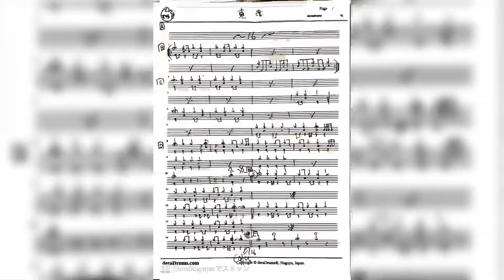【My Hair is Bad】真っ赤 歌詞 ドラム譜 付！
my hair is bad さんの真っ赤を歌詞と譜面つけて叩きました！
生徒のJKが軽音でやるので教えてくれとの依頼でした！
歌詞がちょっとエッチですがとても疾走感あってマイヘアって感じでいいですよね！！
歌のメロディの間が好きですねー

最近のアップロード！

マイヘアあんまり知らないので、リクエストお待ちしてます！

【川井崇史】

元国家公務員から、ドラマーに転身！
ヤマハ講師や自身のドラム道場も抱えて現在も常時80人以上の生徒を抱えている。
指導歴25年演奏しながら、喋れる数少ないドラマー！

CMでお馴染みのギョギョッギョギョーザ  ギョーザ の歌のdr.per担当

sugar shack のメンバーのTSUYOSHIのソロ活動の現在のメンバー

名古屋ケントスで10年以上ゲストバンドで出演中
現在と前と前の前のドラマーは教え子隊

BBQ (ビービーキュー)というソウル、ディスコなど70〜90年代の洋楽のナンバー中心バンドのリーダー
BBQで月に数回、みずのしんじカルテットなどjazz LIVEやmemory lane やantique Noel など毎月4.5本の LIVEを今も精力的に行っている。

sugar shackのtsyoshi.ジョニー大倉、内海利勝(キャロル)和田静雄(ダウンタウンブギウギバンド)等のツアーメンバーを務める。

BGM
inshot  classic

使用機材

yamaha  phx  ead10
zildjiancymbals
agean cymbals
dw Tama riddim